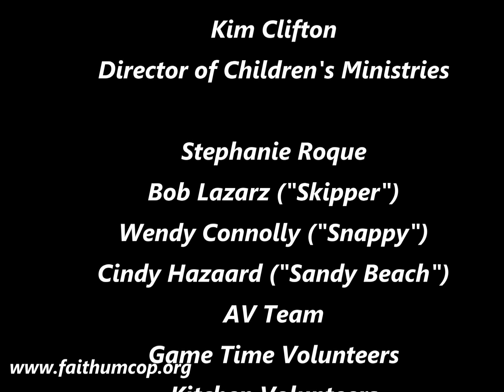7 15 16 FAITH VBS FRIDAY NIGHT PERFORMANCE